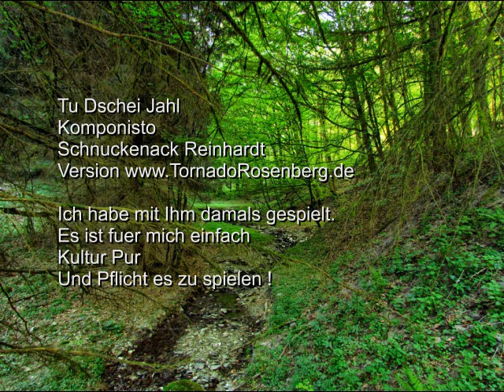Tu dscheijahl by Schnuckenack Reinhardt Version by Tornado Rosenberg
Eine Hommage an Schnuckenack Reinhardt
An unvergessene Zeiten
bei Wolkly bei meinem Bruder in seinem Musikladen Gamsche

Tornado Rosenberg and Band